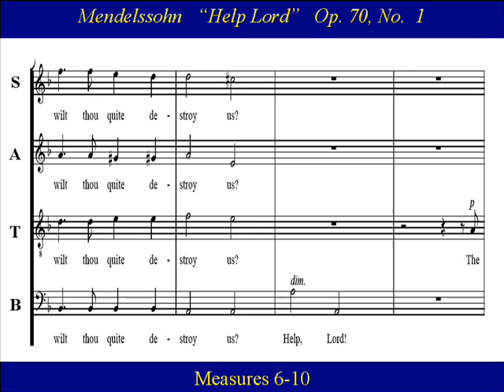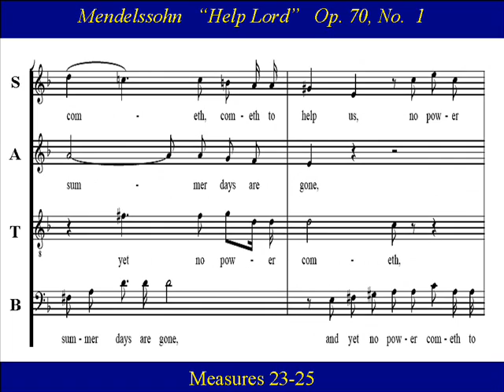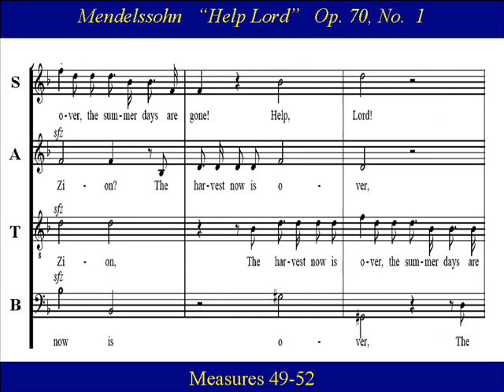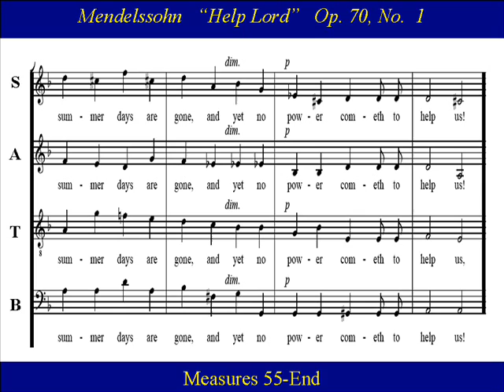Soprano Mendelssohn Elijah Op70 No1 Help Lord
Soprano Choir Practice:   "Help, Lord!", by Felix Mendelssohn is from the oratorio "Elijah" Op. 70  No. 1  written in 1846.  The introductory chorus " Help Lord" the people plead for rain.  In despair, the people ask "Will then the Lord be no more God in Zion?"

Op,70  No.1  (English)
Chorus
Help, Lord! Wilt Thou quite destroy us?
The harvest now is over, the summer days are gone,
and yet no power cometh to help us!
Will then the Lord be no more God in Zion?